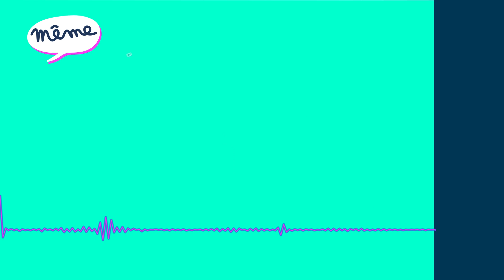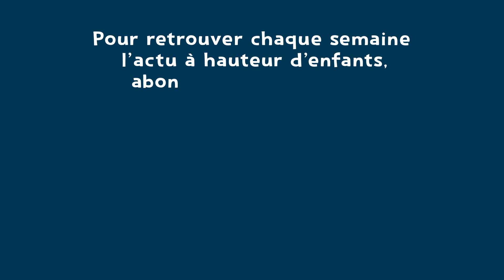[Podcast] Les filles aiment se faire belles / Même pas vrai ! un podcast de 1jour1actu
Info ou Mytho accueille "Même pas vrai !",  un podcast d'1jour1actu qui aide à chasser les clichés !

Tu l’as sans doute observé autour de toi, à l’école, à la télé… on a tendance à penser que les filles font plus attention à leur apparence que les garçons. Se maquiller, se parfumer, mettre des bijoux… Tout est fait pour que les filles s’intéressent à la beauté dès le plus jeune âge. On se dit que ça les passionne, et cette idée est tellement répétée qu’elle finit par nous sembler vraie. Mais pourquoi imagine-t-on que toutes les filles aiment se faire belles ? Et si c’était un stéréotype ?
Manon, Léon et leurs camarades d’école ont mené l’enquête, guidée par Séverine, la journaliste qui fait la chasse aux clichés ! Ils ont demandé à Catherine Monnot-Béranger, autrice d’un essai sur le sujet de les aider à comprendre. Et ils sont allés jusqu’à chronométrer leurs parents dans la salle de bains !
Écoute cet épisode de Même pas vrai ! pour découvrir depuis quand cette pression de la beauté existe et comment faire pour que les choses changent…
Même pas vrai ! est un podcast de l’hebdomadaire d’actualités pour les enfants 1jour1actu.
Crédits :
Scénario : Isabelle Pouyllau
Voix : Séverine Clochard
Suivi pédagogique : Camille Touaty
Direction éditoriale : Aurélya Guerrero
Réalisation : Qude avec Milia Legasa
Enquêteurs en herbe : classe de CM1/CM2 de Mme Hillairet
Experte : Catherine Monnot-Béranger, anthropologue, autrice de Petites filles d’aujourd’hui

Un podcast de Milan Presse 2022 - Droits réservés